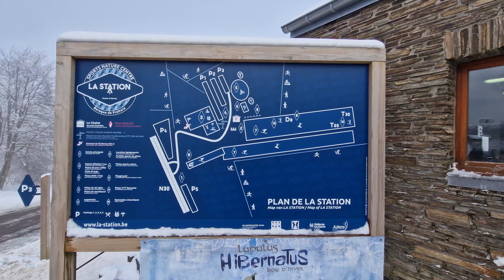Baraque de Fraiture